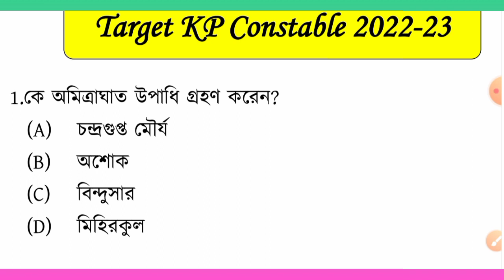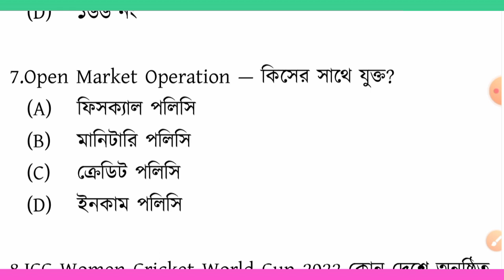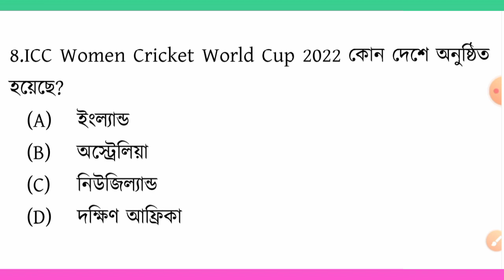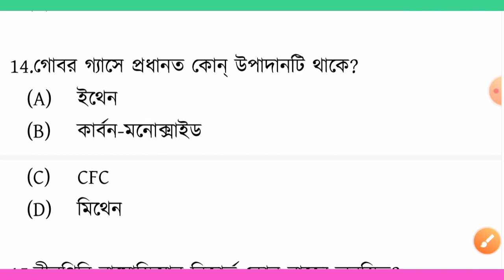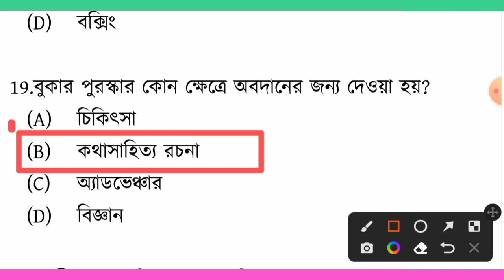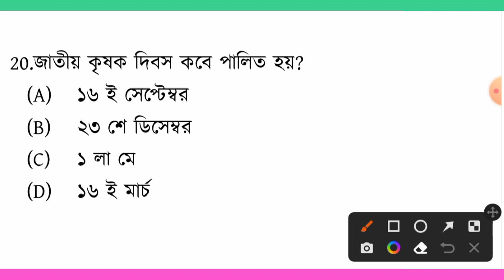KP Constable exam preparation 2023 | KP Mock Test -23 |most expected question for KP Constable 2022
Kolkata police exam preparation 2022 |KP Mock Test -22| most expected question for KP Constable 2022

KP CONSTABLE SYLLABUS 2022
Target কলকাতা পুলিশ